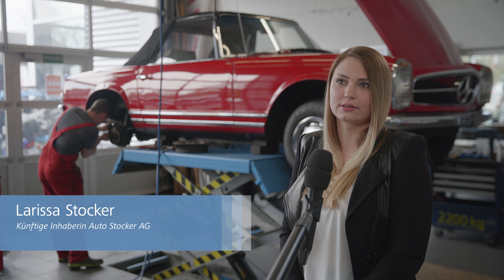Videoreportage: «Manchmal gibt es Jahre später Ressentiments»